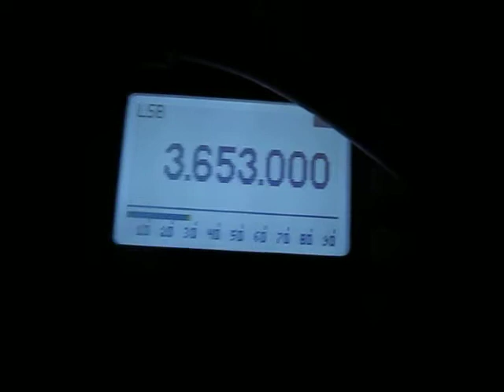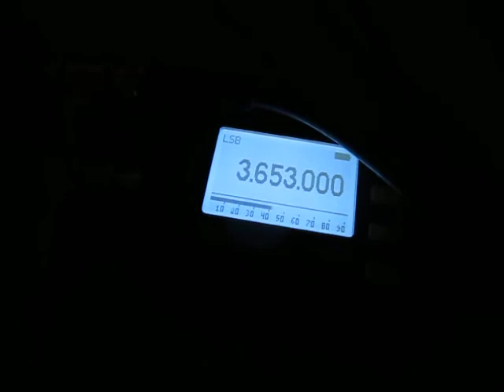original malahit vs belka 80m antenne boni whip